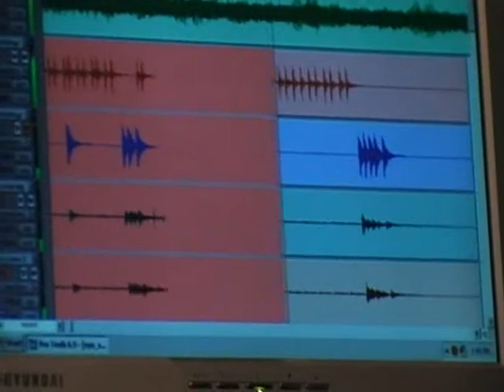Schmoo from death metal band synperium , in the studio recording drums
SHORT CLIP FROM IN THE STUDIO, OF SYNPERIUM RECORDING DRUMS FOR THE UPCOMING ALBUM
"ELEMENTAL DISHARMONY".